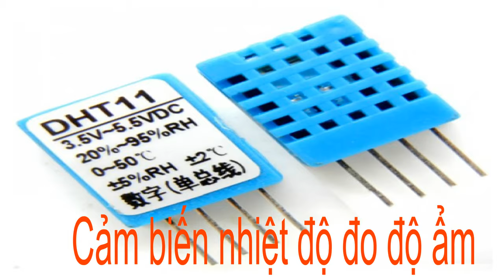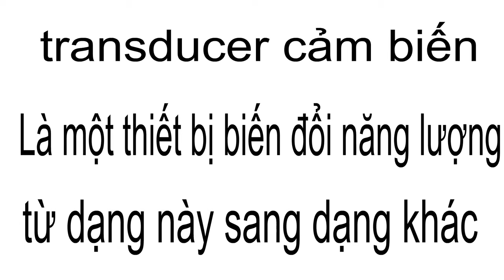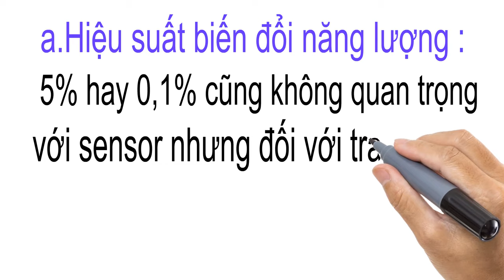Phân biệt sensor và transducer-cảm biến và đo lường y sinh